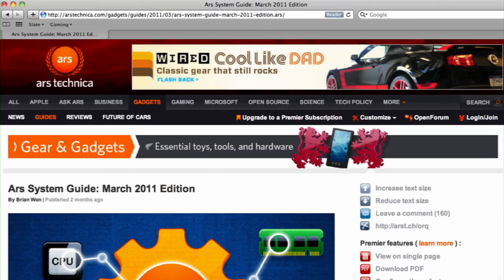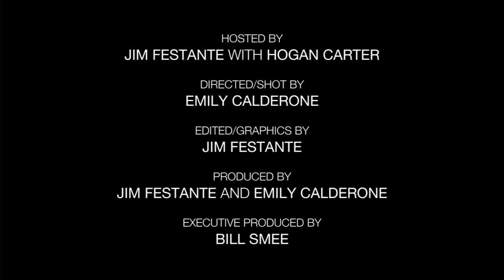I Built A Hackintosh, and It Wasn't That Hard!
Jim Festante builds a computer from scratch in this episode of The Hard Way.